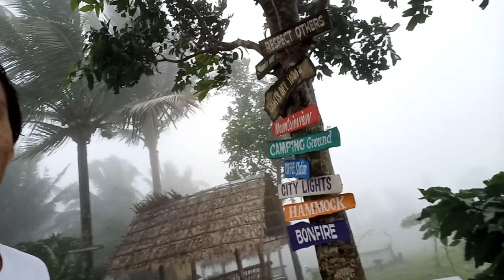Bakit ganito ang naramdaman ko?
alamin ilang kilig ang nabanggit ko? para manalo ka ng 100 load...